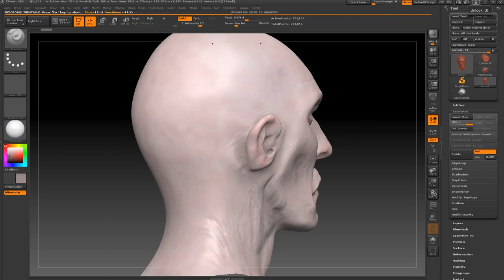ZBrush character head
Grand Moff Tarkin without hair